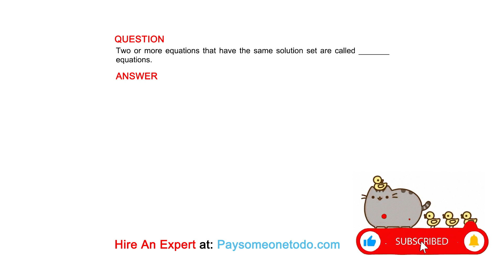Two or more equations that have the same solution set are called​ _______ equations.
QUESTION